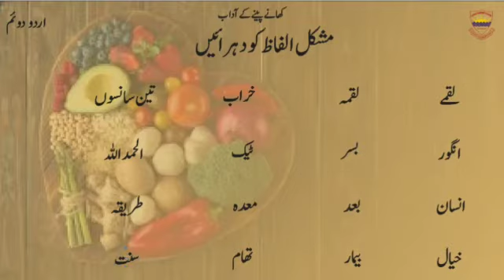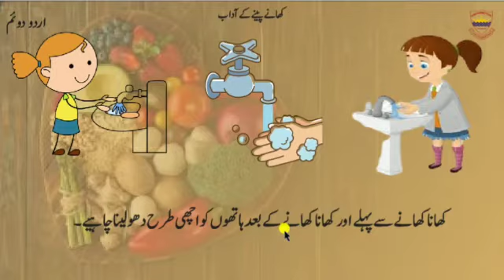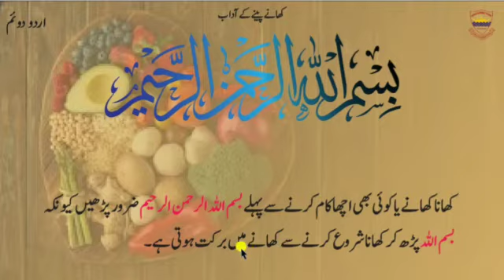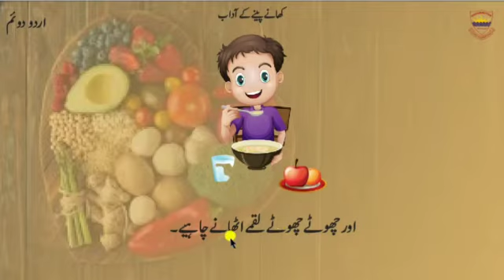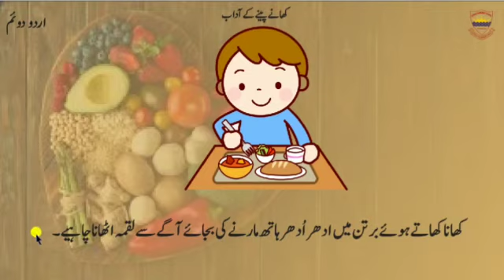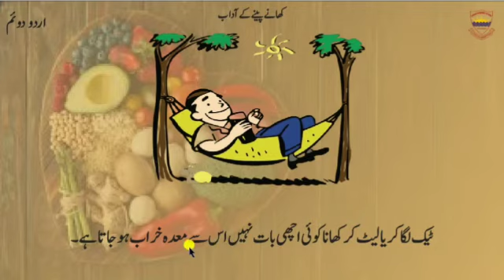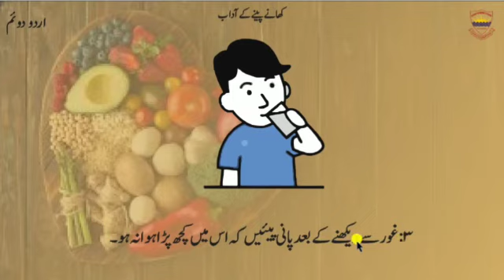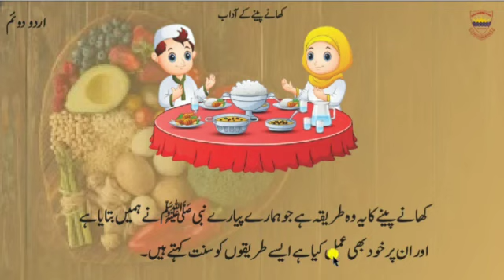Abdali Urdu 2 : VID No 07:01 "کھانے پینے کے آداب"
Courtesy Video By Miss Ayesha From Main Branch